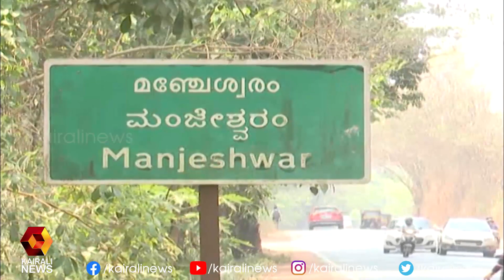കാസർഗോട്ടും മഞ്ചേശ്വരത്തും ബി ജെ പി ക്ക് തിരിച്ചടി| Kasargod | Manjeswaram |BJP | Kairali News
കാസർഗോട്ടും മഞ്ചേശ്വരത്തും ബി ജെ പി ക്ക് തിരിച്ചടി| Kasargod | Manjeswaram |BJP ​| Kairali New